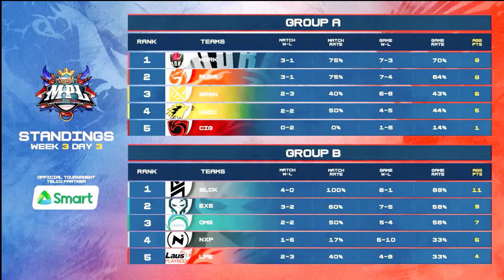MPL-PH S7 W3 D3 HIGHLIGHT PLAYS OF THE DAY